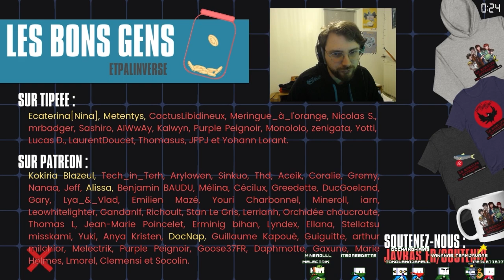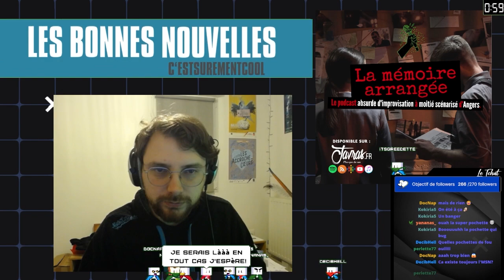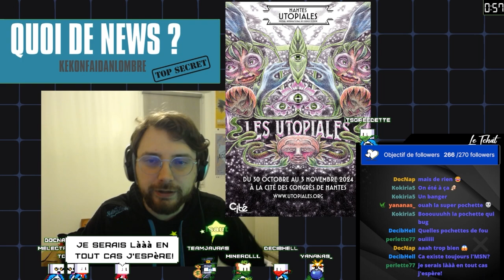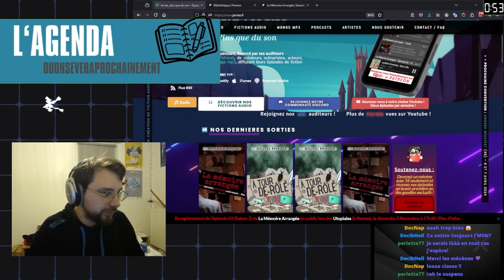L'ACTU n°05 - Octobre 2024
On parle de A Tour De Rôle Horreur, La Mémoire Arrangée, Chatiments, Inspecteur Desfac avec sa nouvelle pochette en cours d'elaboration, d'une bonne nouvelle, des Utopiales de Nantes,  on fera jouer le JDR La Mémoire Arrangée et possiblement y'aurais un enregistrement de La Mémoire Arrangée.